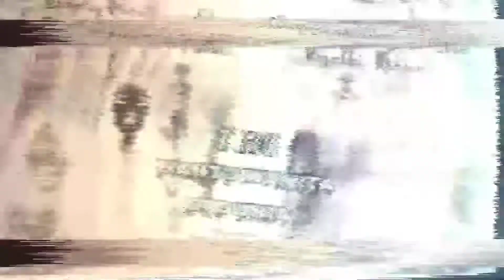HANTU WANITA ‼️👻🇮🇩 djavu